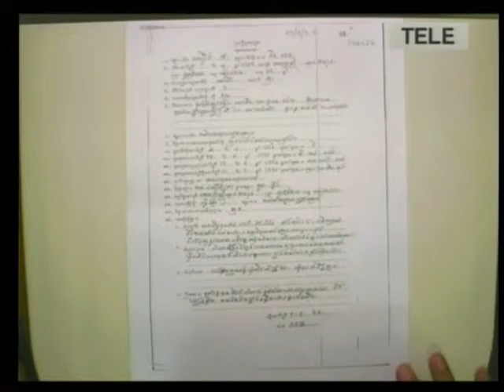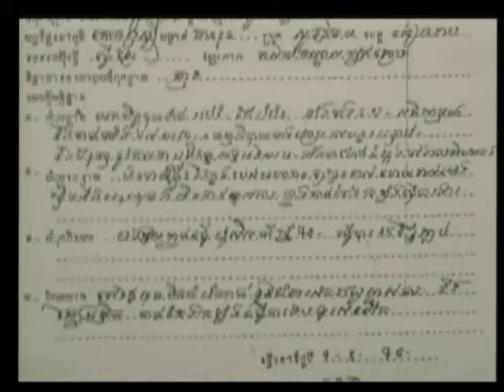Session 3 - 07 July 2009 - Case 001 - En/Fr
Questioning of CP Lay Chan & Phaok Khan